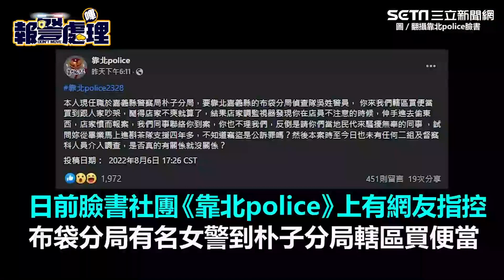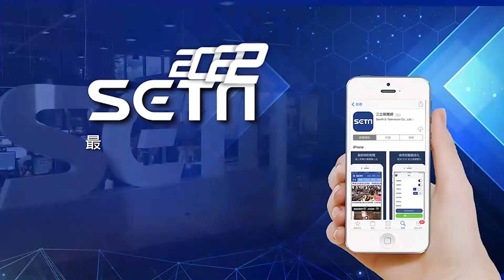買5便當拿8醬料惹爭議 女警媽現身：以為醬料可自取│政常發揮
友邦連結區
◎ 訂閱【三立新聞網】最新影片搶先看